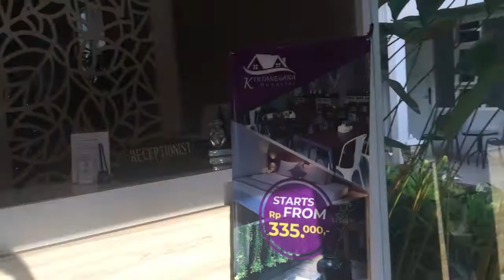Penginapan mewah di Jember harga 100 rebuan.. Doho Homestay